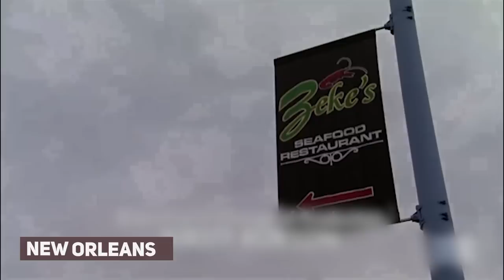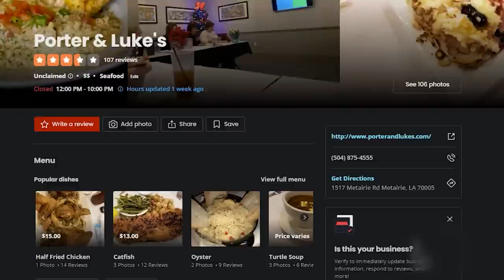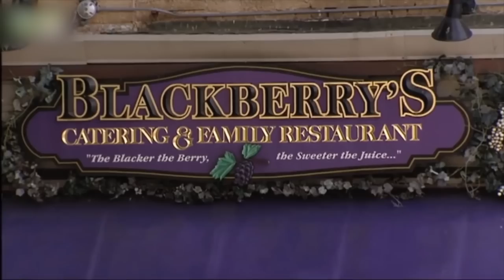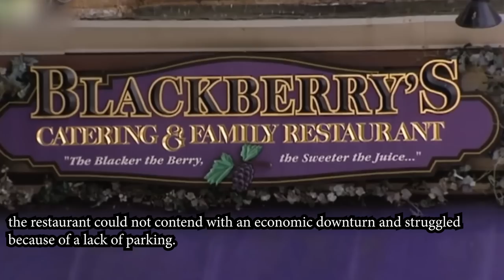Kitchen Nightmares: Dishes Gordon Ramsay Actually ENJOYED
The restaurants Gordon Ramsay visits on Kitchen Nightmares need alot of work. But every now and then Ramsay is surprised with how good the food they serve is. So today we are going to go over some dishes on Kitchen Nightmares that Gordon Ramsay enjoyed.

Featured Kitchen Nightmares Restaurants:
0:00 Intro
0:16 The Mixing Bowl
2:33 Handlebar
4:42 Bazzini
6:56 Zeke’s
8:11 Blackberry’s